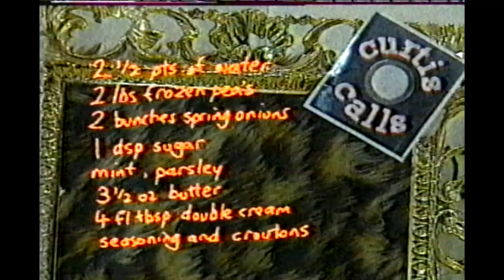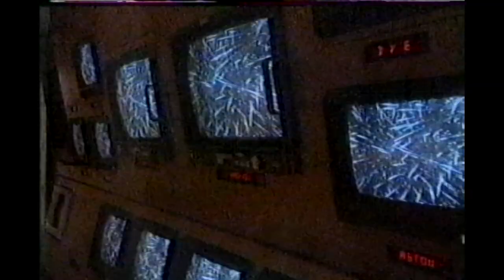NOFX Noisy Mothers TV show 1995, interview and live, ITV.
Noisy Mothers 1995 featuring NOFX interview and them performing Bob live in London.
ITV, VHS.